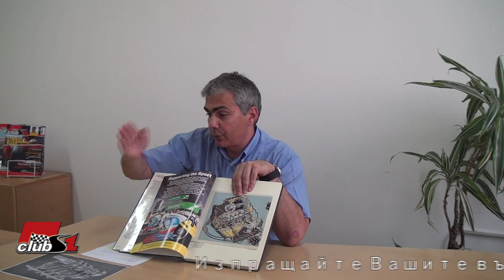Попитай Иван Тенчев - епизод 30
Анализ на представянето на Фернандо Алонсо и Фелипе Маса в Канада. Защо Алонсо се чувства несигурен и застрашен, когато негов съотборник е пилот, доближаващ се до неговата класа?
Коментар дали махането на дозареждането с гориво е причина Формула 1 да не е толкова атрактивна в последните години?
Дали в момента заедно с разработването на новите двигатели за 2014 г. се работи и върху нови скоростни кутии.